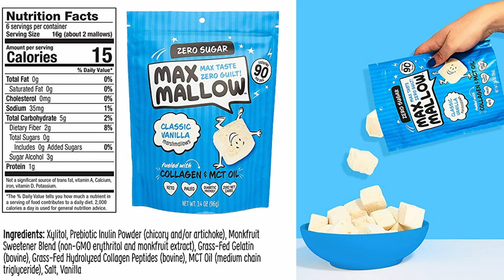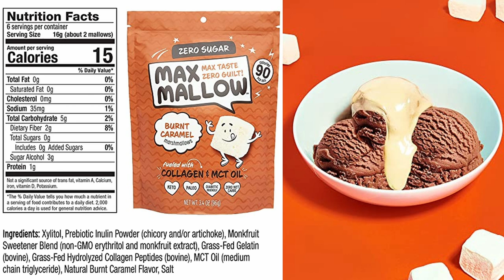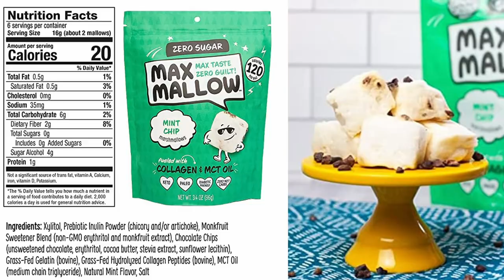Max Mallow Sugar Free Marshmallows - Classic Vanilla, Burnt Caramel & Mint Chip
Max Mallow - Zero Sugar Marshmallows - Low Carb, Zero Fat, Gluten-Free & Ketogenic

TubeBuddy - If you're interested in signing up!

Robinhood - Free Stocks!

Products & Services used in or to make this Video!

Dash DMW001RD Machine for Individual Mini waffle maker, 4 inch

Amazon Basics Multi-Speed Immersion Hand Blender with Attachments - Black

Amazon Basics Silicone, Non-Stick, Food Safe Baking Mat, Macaron - Pack of 2

Media Mod (HERO9 Black) - Official GoPro Accessory (ADFMD-001)

Audible Premium Plus Annual Membership